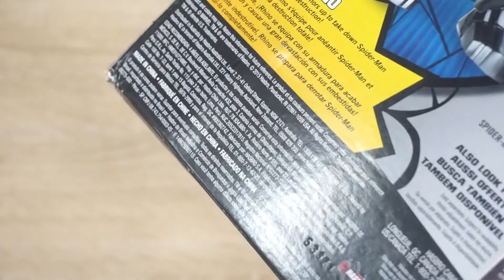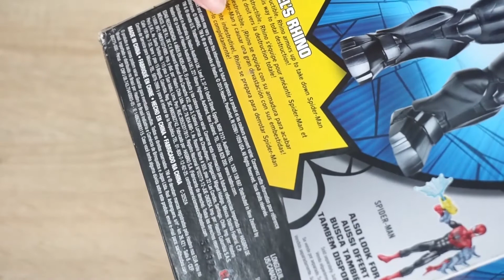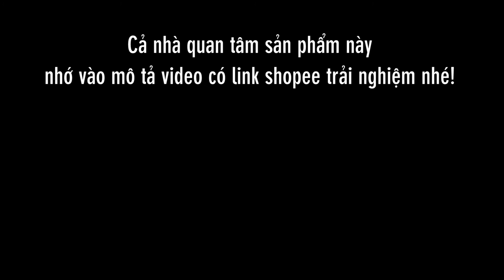Review đánh giá mô hình đồ chơi Rhino game phim Marvel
Để thay đổi không gian review, trong tập này mình sẽ giới thiệu cả nhà seri các mô hình đồ chơi để thỏa con mắt nhé. Mở đầu là mô hình đồ chơi nhân vật Rhino trong seri phim trong Marvel. Một nhân vật phản diện mà tạo hình rất hầm hố và ngầu nhé. Cả nhà xem em ấy có gì hay nhé!